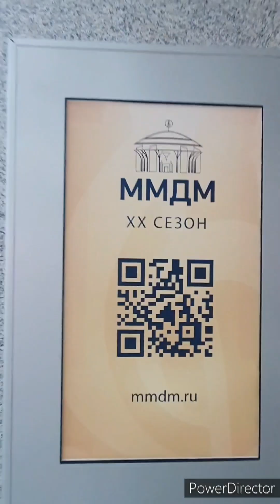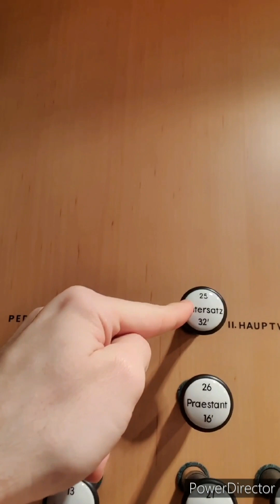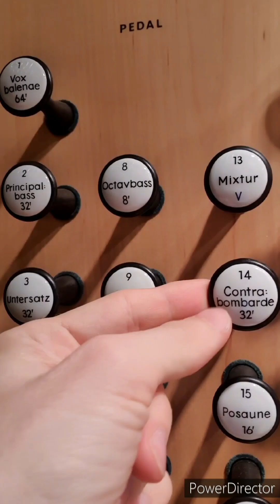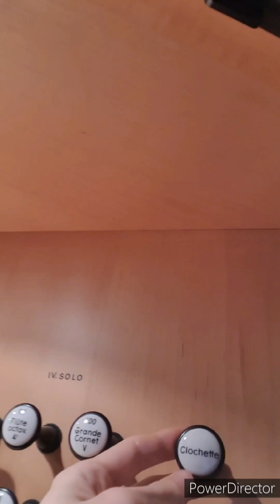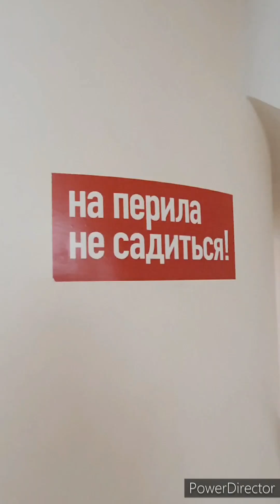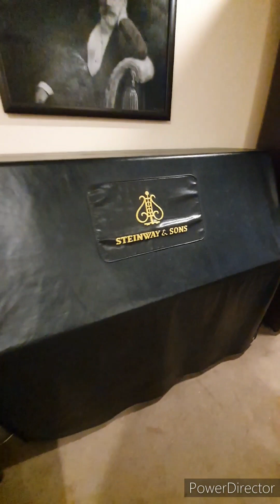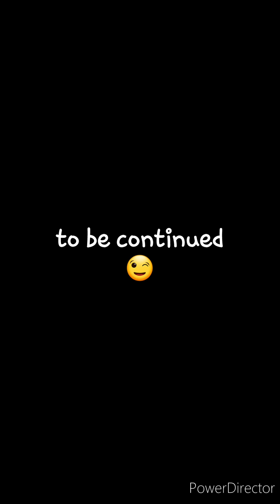Репортаж из ММДМ - программа Тимура Халиуллина